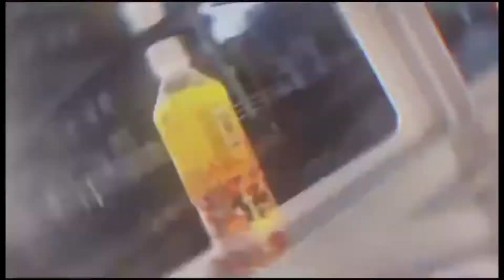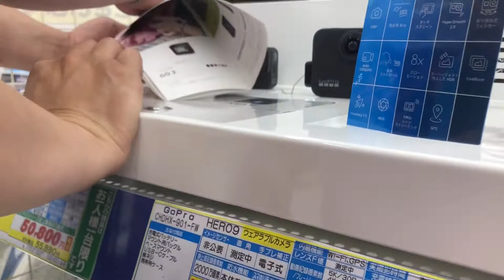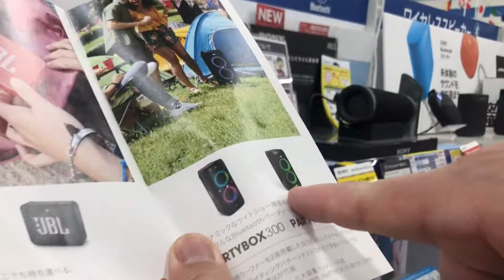WINDOW SHOPPING LANG PO brandnew gadgets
pinoy trainee in Japan@kabogz4998